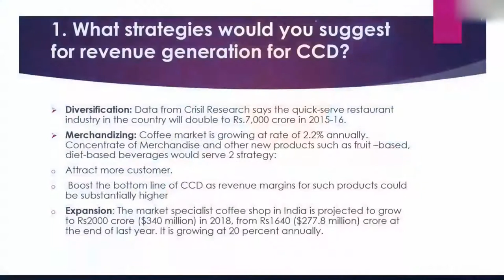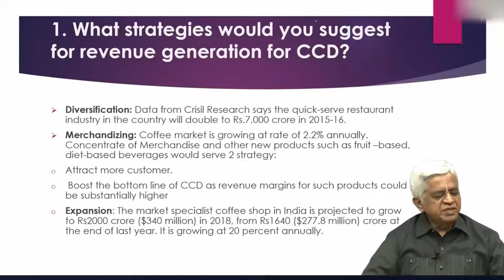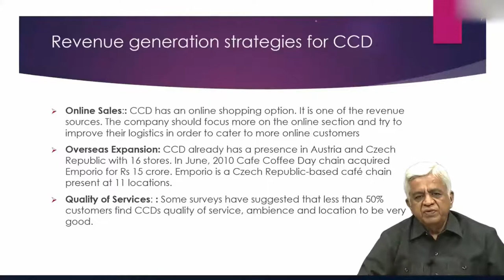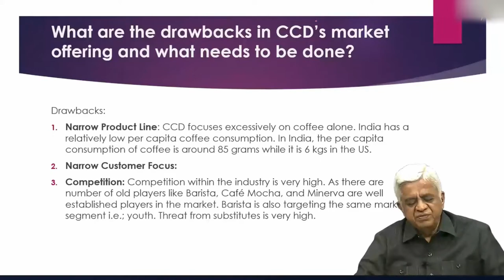Cafe Coffee Day Part 4